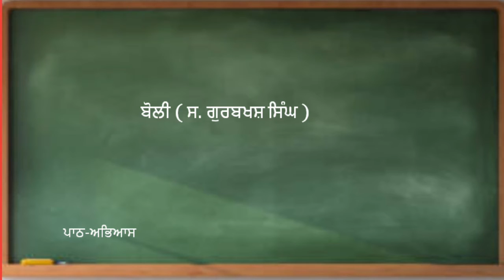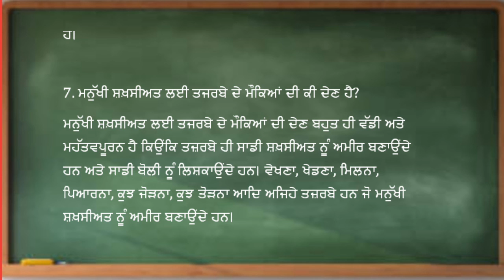boli punjabi class 10 question answer boli punjabi class 10 question answer bholi ch 10th class cbse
Boli videos

boli punjabi class 10
boli
boli chapter punjabi class 10
class 10 punjabi boli
bholi class 10
boli class 10
boli class 10 punjabi
bholi class 10 punjabi summary
bholi class 10th punjabi
ch bholi class 10 punjabi
punjabi class 10
boli ch punjabi class 10
class 10 punjabi chapter boli
bholi chapter class 10 punjabi
bholi class 10 punjabi
class 10th punjabi chapter boli
class 10 punjabi ch boli
boli class 10th
boli chapter
boli punjabi
 class 10
class 10 punjabi
class 10th punjabi boli
class 10 boli
punjabi boli
bholi
boli class 10th punjabi
boli punjabi class 10 explanation
punjabi class 10 boli
class 10 boli punjabi
chapter boli
punjabi chapter boli class 10th
bholi class 10th
class 10th boli chapter punjabi
bholi chapter class 10
punjabi class 10 bholi
punjabi chapter boli
boli chapter punjabi
pbi class 10
bholi punjabi class 10
class 10 punjabi boli explanation
class 10th bholi punjabi

boli punjabi class 10 mcq
punjabi class 10 mcq
boli class 10 mcq
punjabi mcq class 10
bholi mcq class 10
boli mcq
bholi class 10 punjabi mcq
class 10 punjabi chapter bholi mcq
class 10 punjabi boli mcq
bholi chapter class 10 punjabi mcq
class 10 punjabi mcq
bholi class 10 mcq
mcq of punjabi class 10
class 10 punjabi ch bholi mcq
class 10th punjabi chapter bholi mcq
class 10 punjabi chapter boli mcq
boli chapter mcq
boli ch punjabi class 10 mcq
boli mcqs
class 10th punjabi mcq
bholi chapter class 10 mcq
class 10 mcq
class 10 punjabi mcq cbse
bholi class 10 mcq punjabi
ch bholi class 10 punjabi mcq